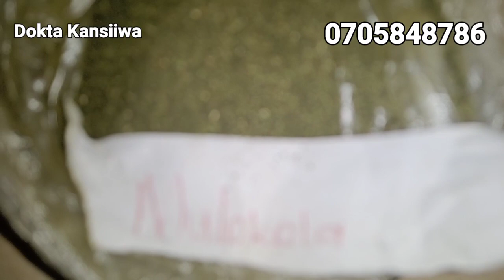ABAAGALA OBUGAGGA WULIRIZA BINO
BEST official video KansiiwaStoreUganda.